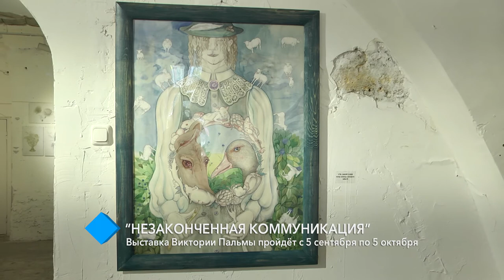“Незаконченная коммуникация”: выставка Виктории Пальмы пройдёт с 5 сентября по 5 октября